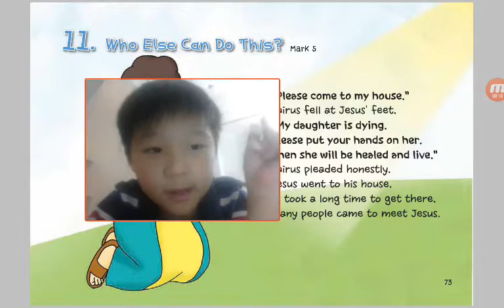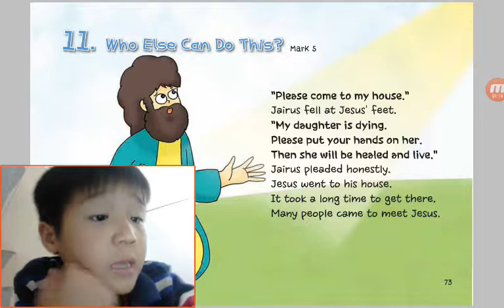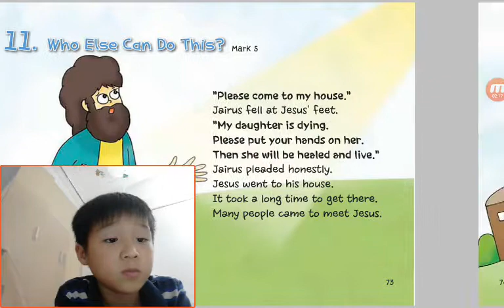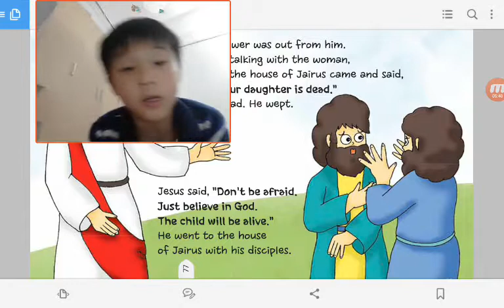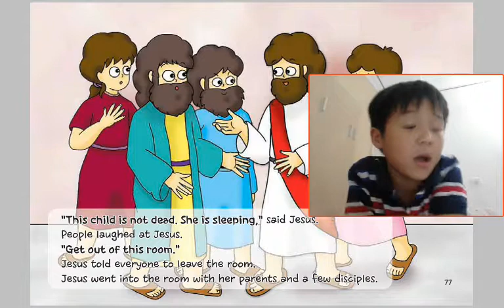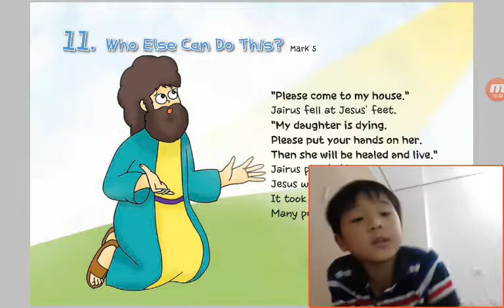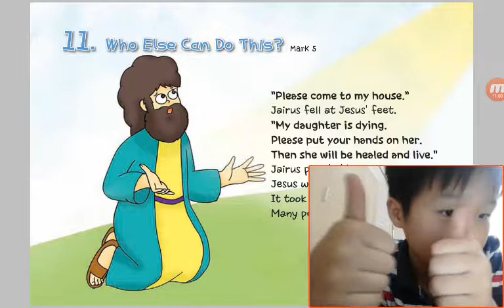‹Kids›Soo：성경이야기‹English›– 11 Who Else Can Do This in Mark 5